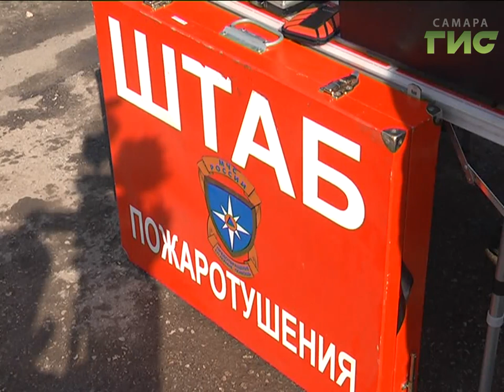Фильм просто огонь. Самарские спасатели тренировались ликвидировать пожар в кинотеатре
В  одном из торговых центров Самары загорелся кинозал. Случилось это  в 11 утра. Такова легенда показных  пожарно-тактических учений.  Действия на объекте отрабатывали пожарные и персонал торгового комплекса. С подробностями, Мери Елчян.